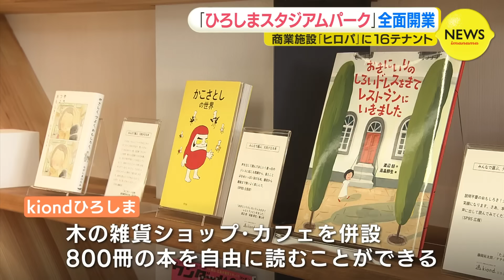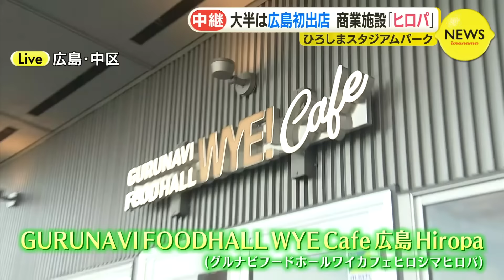「ひろしまスタジアムパーク」全面開業 HiroPaには16テナント 「広島市中心部に新たなにぎわいを」